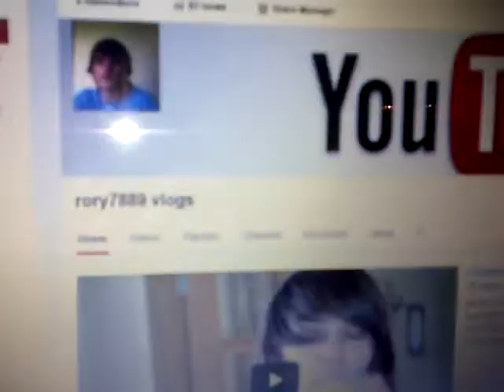subscibes video rory7889 vlogs